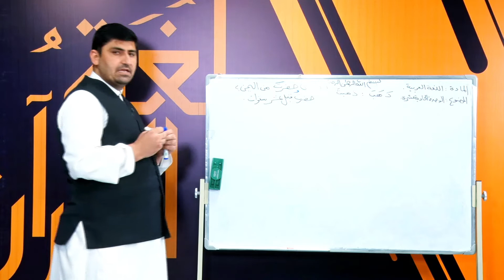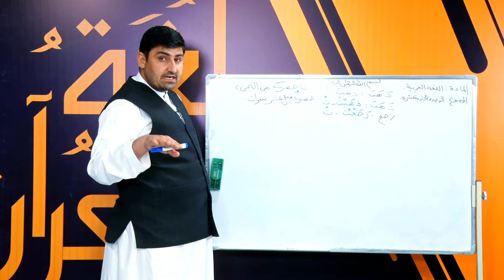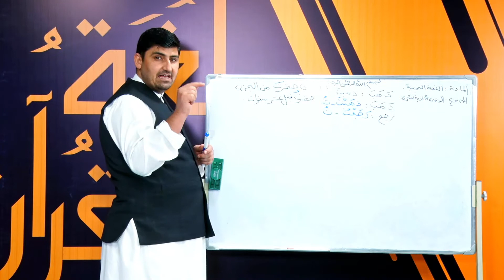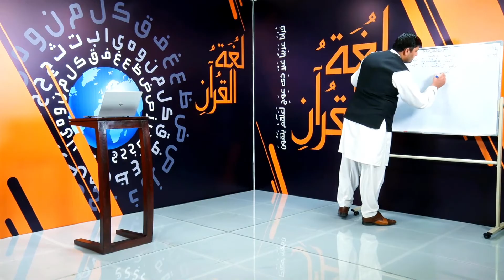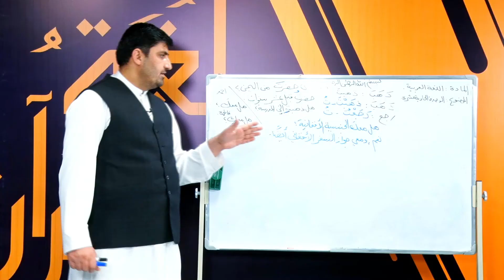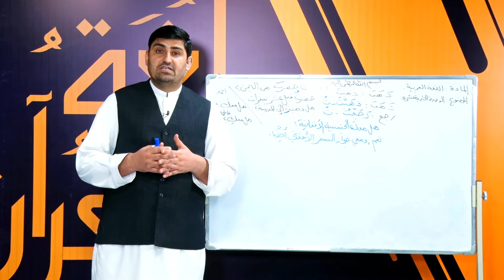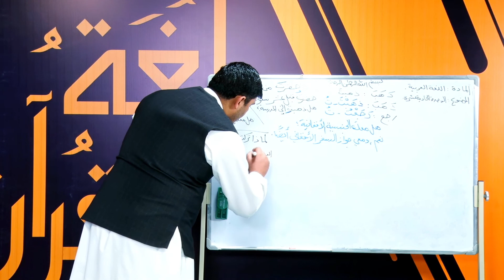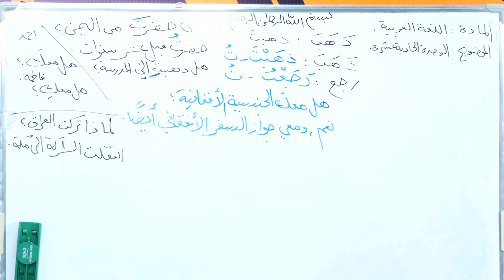عربي ژبلوست ۵۹ خپرونه ،دويمه برخه